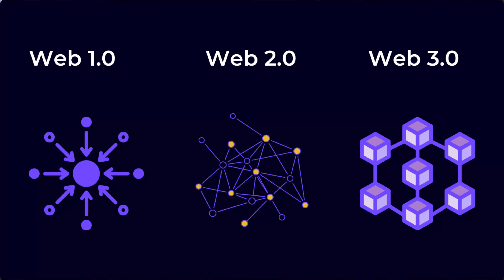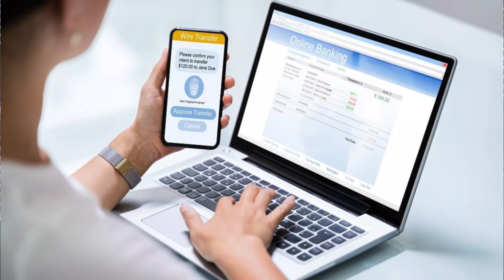Understanding Web 3.0 in Detail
Lately, there’s been a lot of talk about Web3, also referred to as Web 3 or Web 3.0.
Web3 is often regarded as the decentralized Internet of tomorrow — powered by blockchain technology and cryptocurrency.

Some technologists, investors, and entrepreneurs believe that this new tech buzzword has the ability to bring digital ownership over content and art — also triggering an end to Big Tech companies such as Meta, Amazon, Google, and Microsoft. On the other hand, some believe that this new paradigm is flawed and can hinder the openness of the Internet.

In any case, the true potential of this technology lies somewhere in the gray area. In today’s video we will dive deeper into this next generation of the Internet, its correlation with cryptocurrency and blockchain technologies, and the controversies surrounding it.

What is Web3? - 1:12
Controversies Surrounding the Web 3.0 Technology - 3:37

the future is still unpredictable and a lot can happen in the coming months. Although Web 3.0 experiences the same hindrances as other crypto technologies and NFTs, it is certainly going to bring much more improvements in privacy, security, censorship, and anonymity.

Web3 is not only driving the metaverse and expansion of blockchain in general, but it also has a major impact on other tech backgrounds, including VR and AR services, messaging and storage, banking and insurance, NFTs, and video gaming. Web 3.0 would change the way data is being used, stored, and managed. Regardless, with so much talent and investments in the sector, decentralization could one day become commonplace and mainstream.